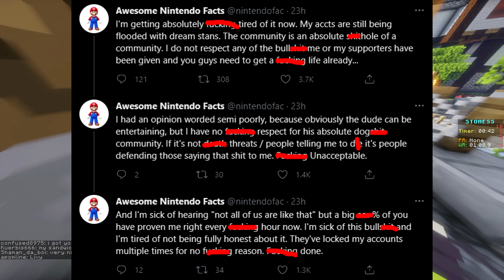Dream Stans Are Actually HORRIBLE!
Dream Stans Are Actually INSANE!
in today's video we talk about Dream and how canceldreamstans was trending on twitter. dream and his stans have been getting into a lot of dream drama in the stan community recently. so i decided to cover it today.

Suggested Videos